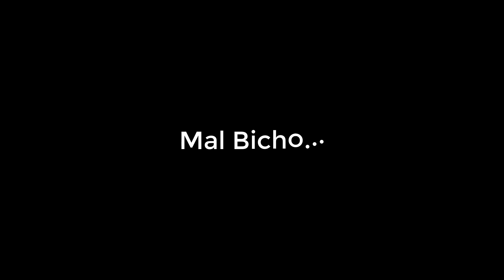Cosas Que Se Grabaron Pero No Salieron😎 Bicho Chisme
o